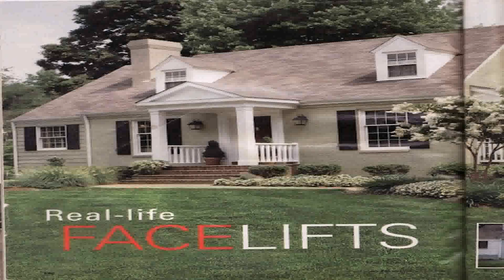Cape Cod Style House Front Door (see description) (see description)